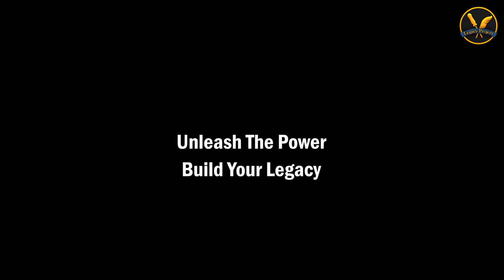Legacy Project Channel Trailer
Welcome to Legacy Project!

Discover the world of PC building like never before. At Legacy Builds, we create custom PCs that are built with precision and filmed for your viewing pleasure.

Join us on this exciting journey as we showcase the process behind each build, from carefully selecting components to expert assembly. Our goal is to provide you with not only a high-performance PC but also an unforgettable experience.